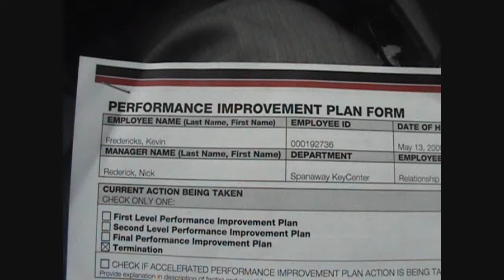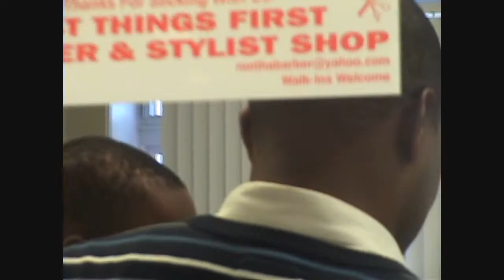The Day Kevin Got Fired Part 2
New CGP Reality show called "Chasing The Dream" The first episode follows the day Kevin got fired from Key Bank